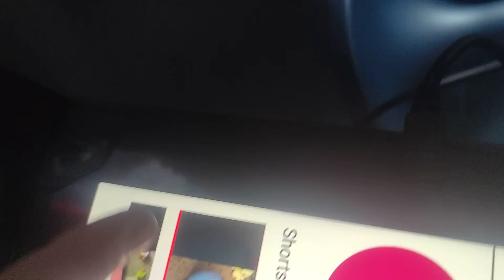co robi pimpek gdy mnie nie ma 😱